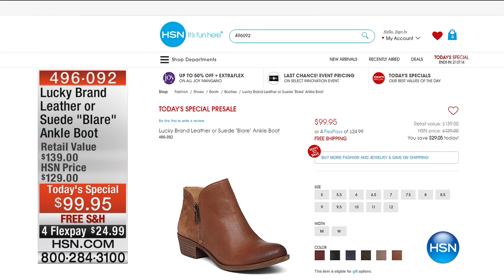HSN | Donald J Pliner Shoes 09.25.2016 - 02 AM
Designer footwear